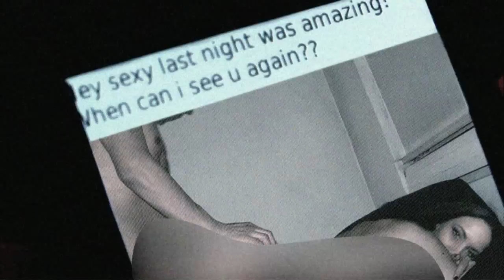THE 69 EYES - Dead N' Gone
Taken from the album "Back In Blood"!